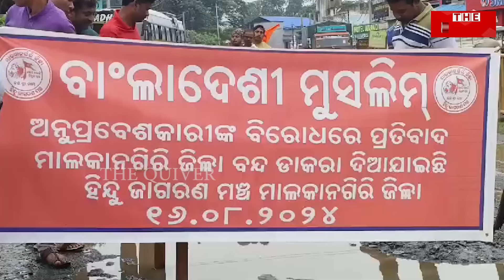Malkangiri shutdown | ହିନ୍ଦୁ ସୁରକ୍ଷା ଦାବୀରେ ମାଲକାନାଗିରି ବନ୍ଦ | The Quiver